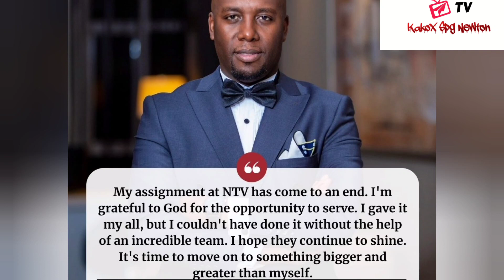Dennis Okari Exit / Quits NTV job today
"My assignment at NTV has come to an end. I'm grateful to God for the opportunity to serve," Dennis Okari.